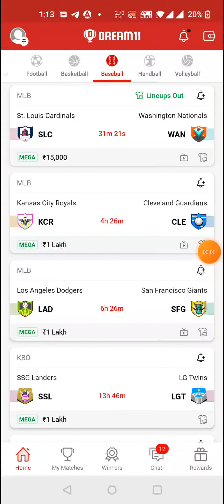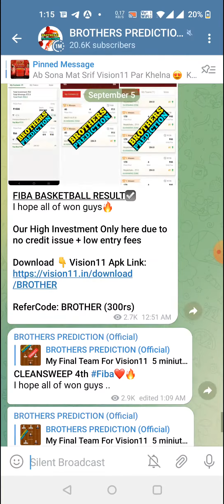SLC vs WAN BASEBALL DREAM11 TEAM PREDICTION TODAY MATCH | MLB DREAM11 TEAM